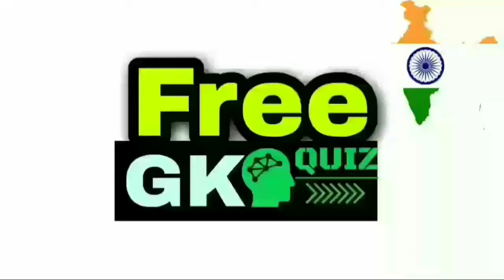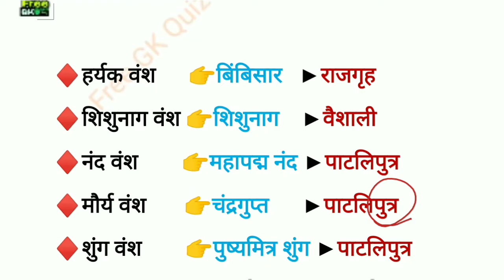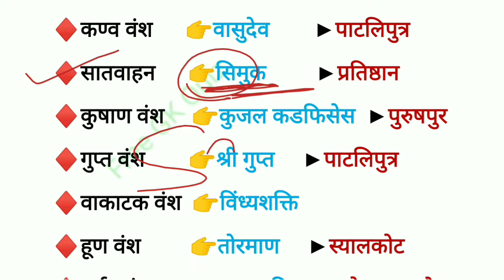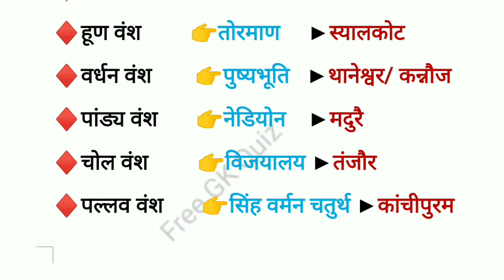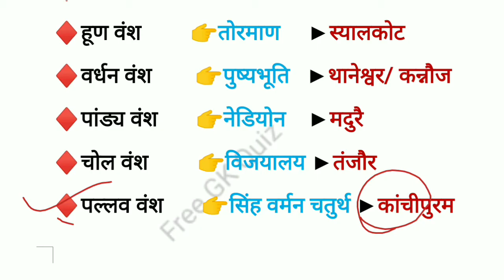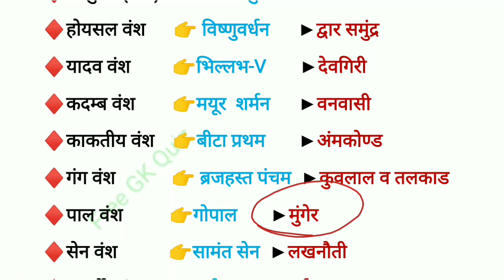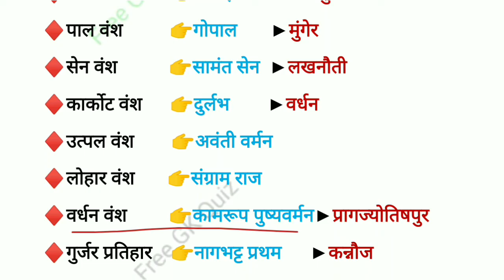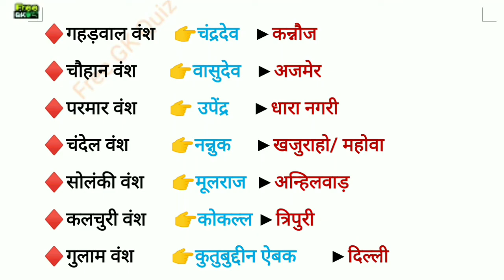प्रमुख राजवंश संस्थापक तथा राजधानी || pramukh rajvansh sansthapak tatha rajdhani lucent || GK Trick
प्रमुख राजवंश संस्थापक तथा राजधानी || pramukh rajvansh sansthapak tatha rajdhani lucent

🔴 Your Quries🔴
👉bhartiya press ka vikas
👉dakshin bharat ke pramukh rajvansh
👉vardhan vansh ka sansthapak kaun tha
👉pramukh rajvansh sansthapak rajdhani
mcq
👉haryak vansh history in hindi
👉rajvansh song
👉pramukh rajvansh rajasthan
trick
👉pramukh rajvansh sansthapak tatha
rajdhani
👉प्रमुख राजवंश संस्थापक तथा राजधानी
👉pramukh rajvansh sansthapak tatha rajdhani lucent